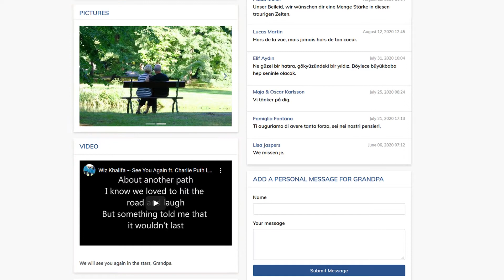Conmemora a tu ser querido en una Star Page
Online Star Register te ofrece una Star Page gratuita con la compra de cualquier regalo. Regala una experiencia personalizada que tu amigo, familiar o compañero de trabajo nunca olvidará: bautiza una estrella en su nombre y diseña su Star Page con Online Star Register. Déjales un mensaje de bienvenida, sube fotos y mucho más. Inmortaliza a tus seres queridos bautizando una estrella